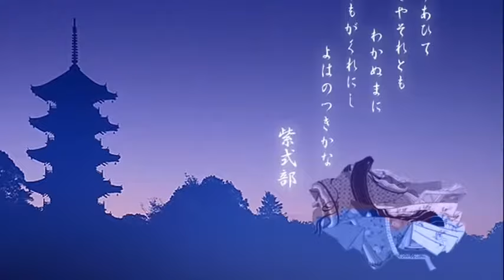古代の旋律～高雅～.mp4